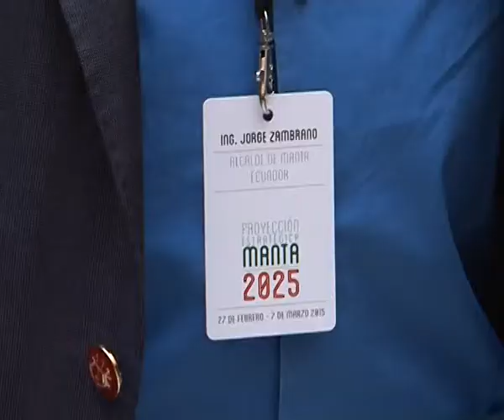El modelo de ciudad de Albacete cruza fronteras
En Sudamérica gustan los toros, y una delegación de la ciudad ecuatoriana de San Pablo de Manta ha visitado hoy la capital albaceteña. Entre sus objetivos, copiar el modelo de reordenación urbana que ha llevado a cabo la ciudad de Albacete. Se trata de una oportunidad también para que el equipo de Gobierno pueda presentar nuestro tejido empresarial y establecer sinergias de comercio.